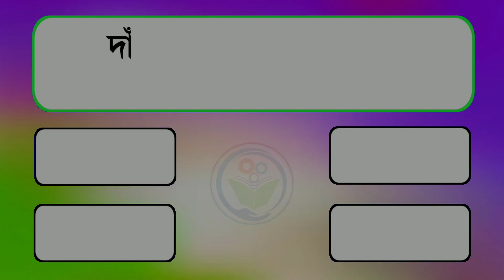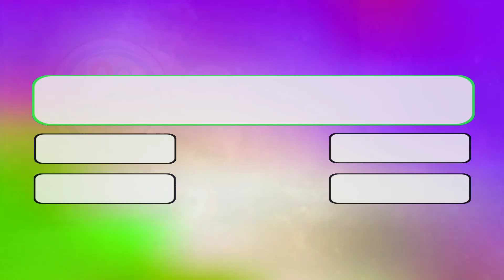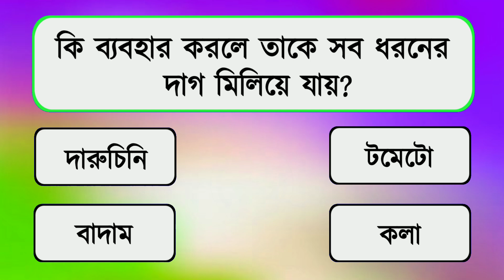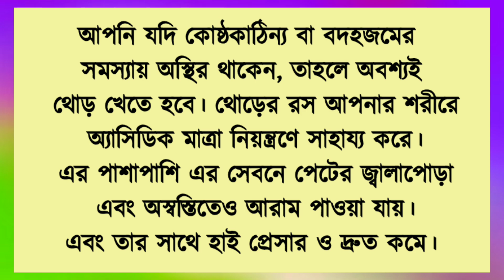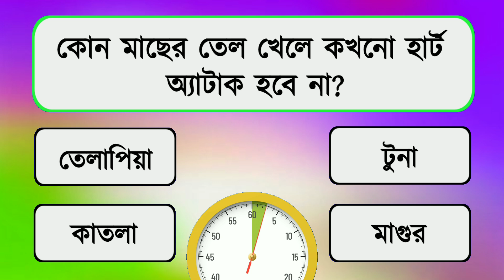কলার থোড় খেলে কোন রোগ দ্রুত ভালো হয়? | general knowledge | Bangla Quiz | Bangla Gk | Sera Quiz/IQ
Bangla general knowledge | IQ test | Bangla GK | quiz  | Health tips Bangla | education | Gk trending video